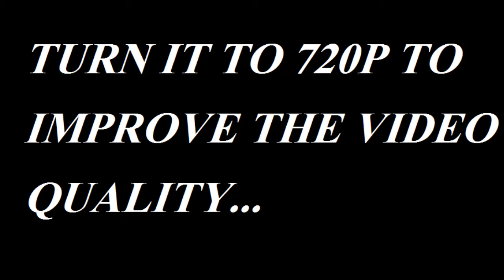SK8 The Infinity(AMV)-Grateful Remix ll Anime Music Video ll Anime MV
Credit For The Song Goes To :Neffex
Honestly I wanted to use the first Grateful song created by Neffex but unfortunately If I do that the video with get an audio claim. I dropped it but thankfully I found the remix.